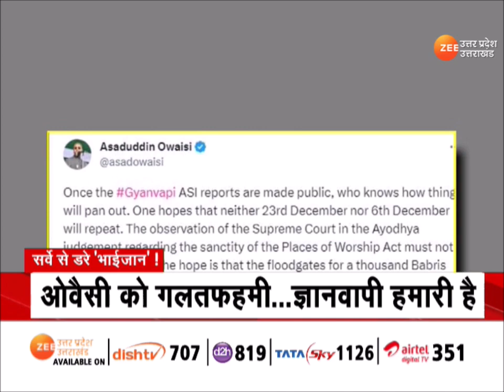Gyanvapi ASI Survey : Owaisi को गलतफहमी...ज्ञानवापी हमारी है | Kashi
Gyanvapi ASI Survey : ओवैसी (Owaisi) को गलतफहमी...ज्ञानवापी ( Gyanvapi ) हमारी है, सर्वे पर 'नज़र'...भाईजान को क्यों डर? ज्ञानवापी का बहाना...सियासत है चमकाना